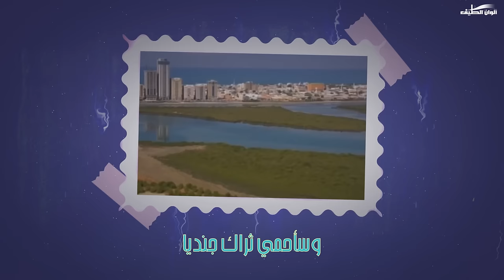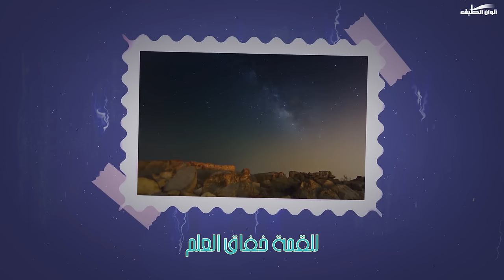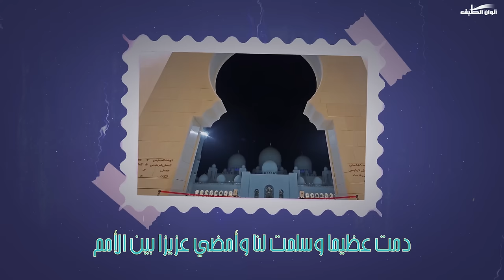سليمان المغني || قسما بالله يا وطني – ايقاع || Sulaiman Al Mughni Qassaman Bellah Ya Watanee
سليمان المغني | قسما بالله يا وطني – إيقاع | النسخة الرسمية
Eqaa| Sulaiman Al Mughni  Qassaman Bellah Ya Watanee
كلمات ولحن : قديم
توزيع : م. احمد الرضوان
مكساج وماستر : م. حسام صالح
من ألبوم ( صباح الخير ) إنتاج اذاعه الشارقه

إنضم الآن إلى القناة الرسمية لشركة ألوان الطيف على اليوتيوب
للإستفسارات الأخرى يرجى مراسلتنا على
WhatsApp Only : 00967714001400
شركة ألوان الطيف للصوتيات والمرئيات من أولى شركات الإنتاج الفني والتسويق في الخليج والعالم في مجال الإنشاد ( الفن الهادف )